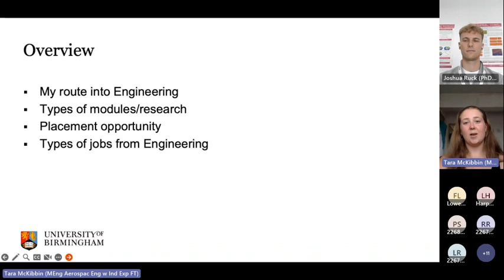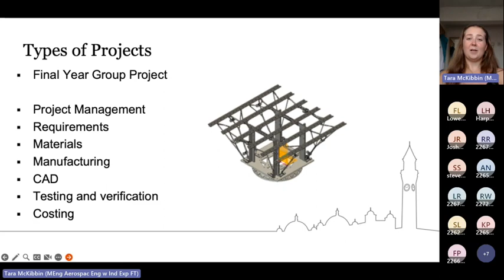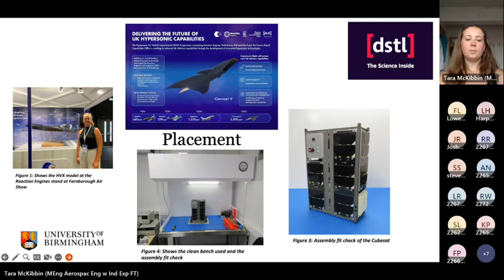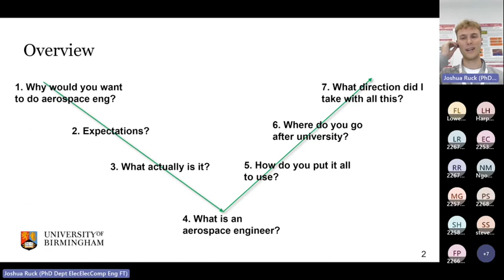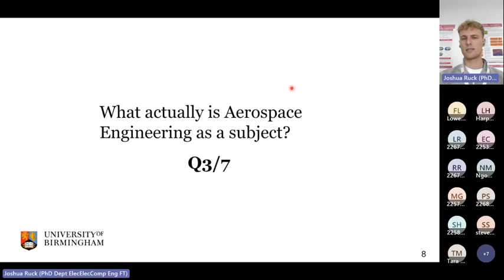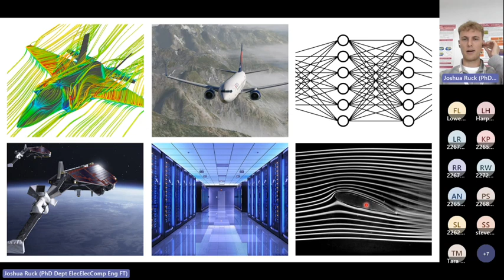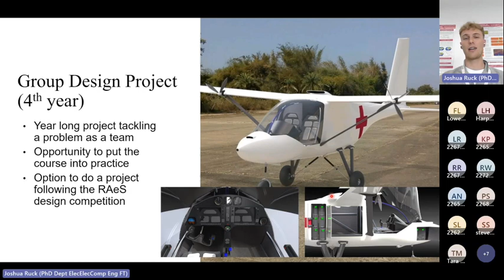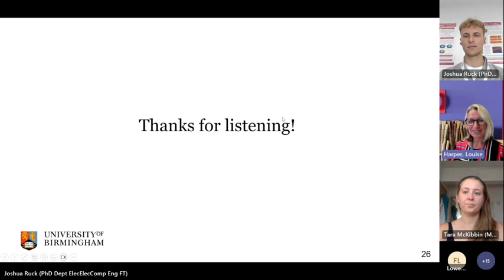STEM Ambassador Talk: Aerospace Engineering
This live webinar was hosted by KE Careers staff who were joined by Aerospace Engineering Masters Students from University of Birmingham who talked through their studies, industry placement year and their future career routes.